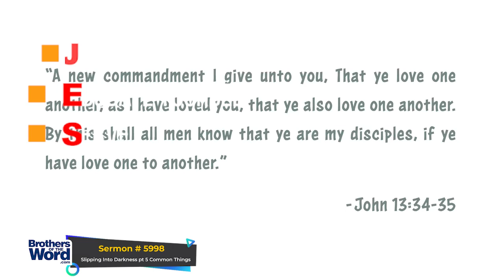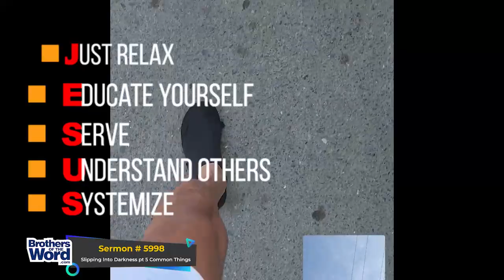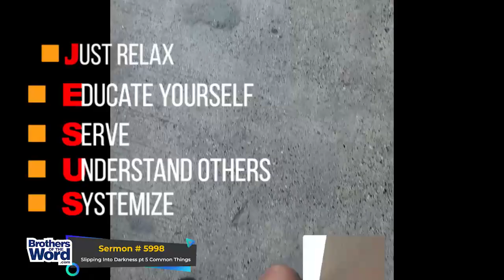Slipping Into Darkness pt 5 Common Things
Using the name of Jesus as an acronym, here are 5 keys that will help you deal with the situations and struggles of life.